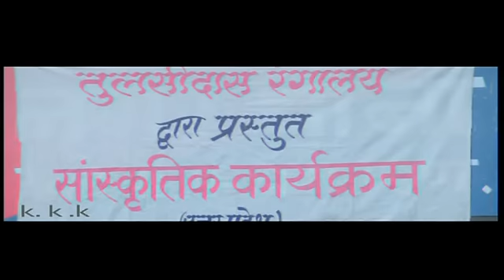Superstar Vinay Anand's Title Track From Latest Movie "Kisna Kailas Kamaal"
Megastar Vinay Anand's New Movie "Kisna Kailas Kamaal" Soulful Song in melodious voice of Udit Narayan and choreographed by Jyoti Anand...No wonder Vinay Anand is loved by masses as this song shows the immense talent of the superstar...A treat for all the movie lovers...must watch